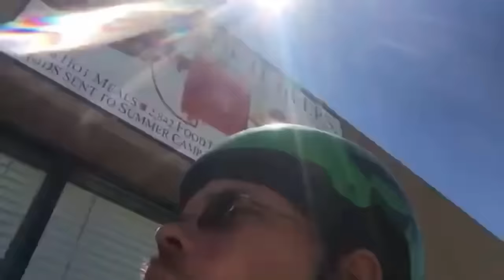My Favorite KingCobraJFS Moments (1)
SUB 2 THESE